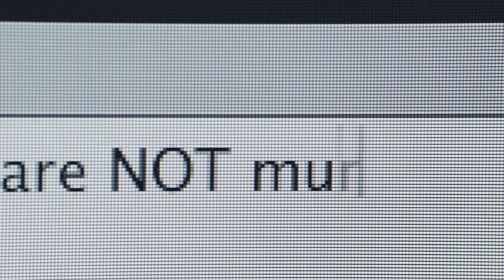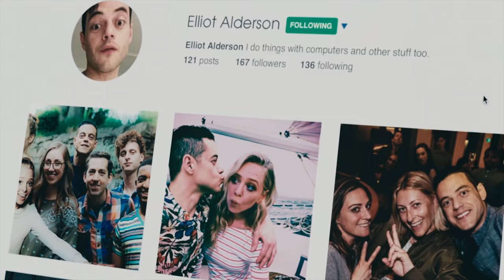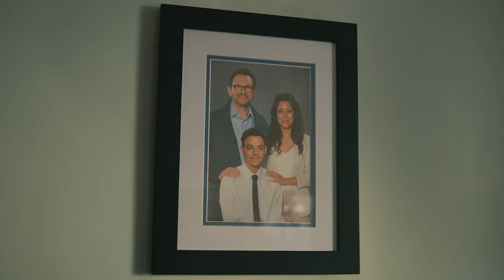MR. ROBOT | Change The World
"What if changing the world was just about being here. By showing up, no matter how many times we get told we don’t belong. By staying true even when we’re shamed into being false. By believing in ourselves, even when we are told we’re too different. And if we all held onto that. If we refused to budge and fall in line. If we stood our ground for long enough, just maybe, the world can’t help but change around us. "

I can say : at least I tried. It was way better in my head and I wish it somewhat did a small percentage of the show justice.
Mr. Robot will remain the best piece of television I've watched for a long time. Everything was a masterpiece from start to finish and I wish Season 4 got the recognition it deserved.

PS : I've been watching this almost every day and you will be better off watching this masterpiece

MrRobot Tribute
1. I'll Keep Coming - Low Roar
2. Switzerland - Daughter
3. 10 Thousand Years Won't Save Your Life - Hammock